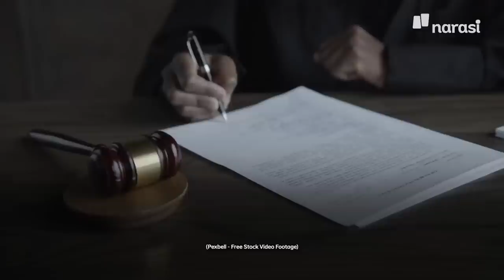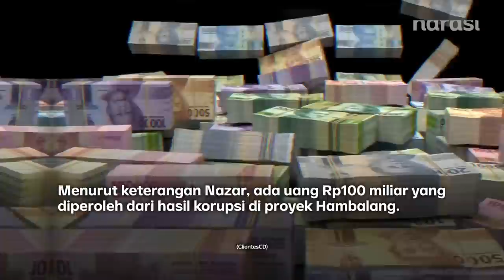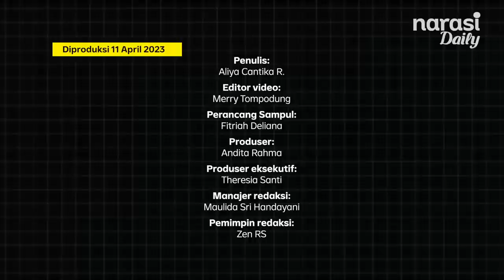Anas Urbaningrum Bebas dari Lapas Sukamiskin, Ini Profil dan Perjalanan Kasusnya | Narasi Daily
Mantan Ketua Umum Partai Demokrat, Anas Urbaningrum kembali menghirup udara bebas usai menjalani hukuman atas keterlibatannya dalam kasus korupsi P3SON di Hambalang. Kasus ini membuat karier politik yang dibangunnya sejak menjadi mahasiswa, seketika runtuh. Bagaimana perjalanan Anas dan kasus yang menjeratnya?

(Narasi)